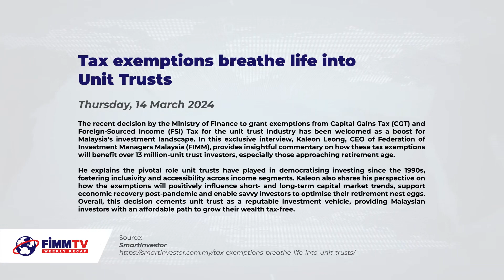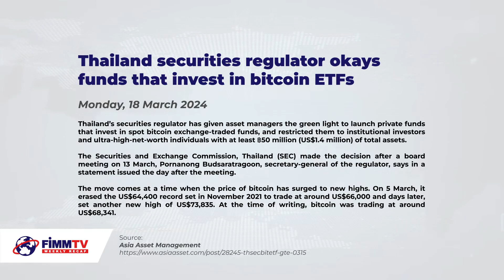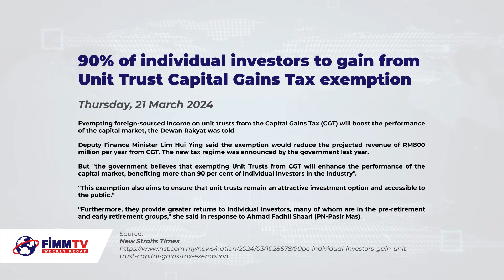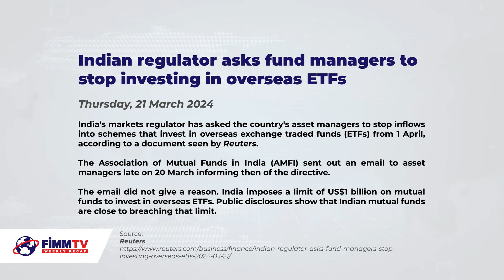FIMM TV Weekly Recap - 25 March 2024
To keep you updated on developments in the capital and financial markets, FIMM brings you a recap of what happened last week.